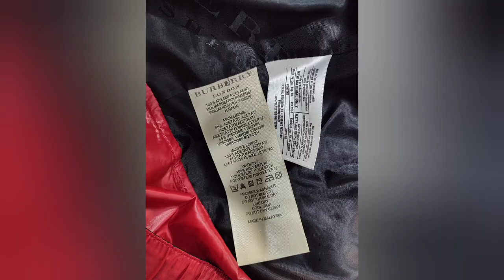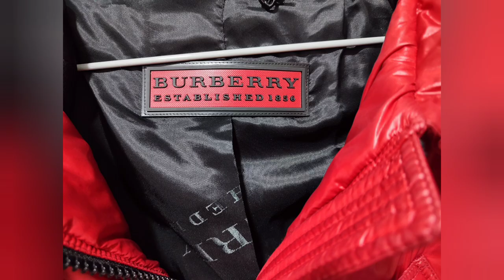BURBERRY PUFFER JACKET ORIGINAL FOR ONLY 50 HKD-UKAY